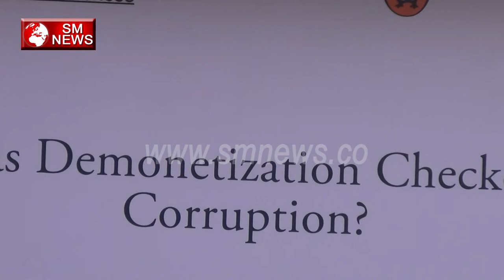Speech of Yashwant Sinha on Demonetization and the Black Economy-SM News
Speech of Yashwant Sinha on Demonetization and the Black Economy